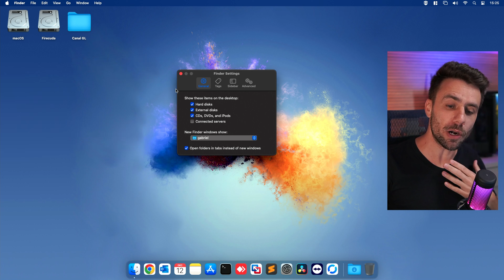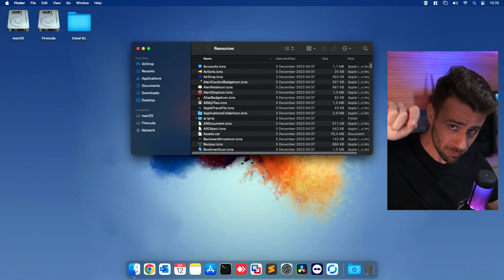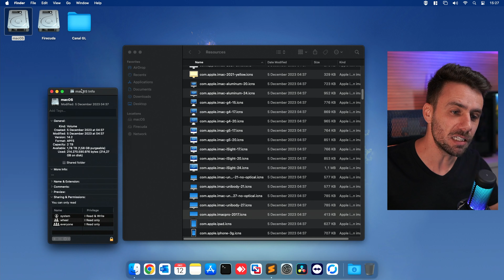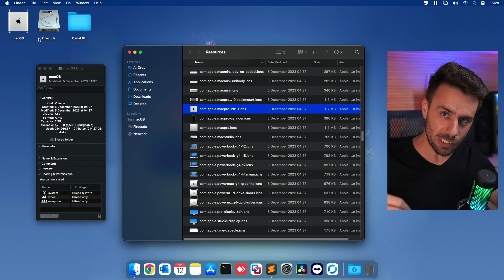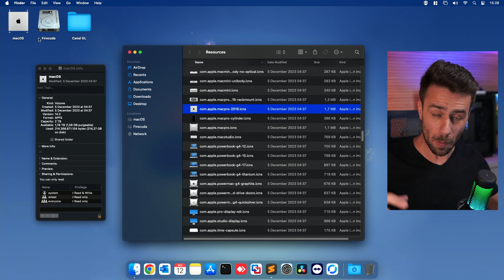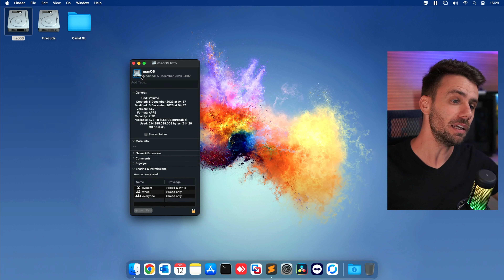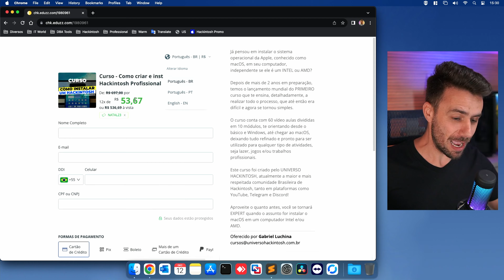Você sabe FAZER ISTO no seu macOS? | Hackintosh e Apple autênticos | + Bônus de NATAL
Diretórios do Ícones
/System/Library/CoreServices/CoreTypes.bundle/Contents/Resources

MEUS SETUPS

# Hackintosh principal
- Gigabyte Z690 Aorus Elite AX
- Intel 12th gen Core i9 12900K
- DDR4 XPG 4133Mhz - 4xx16Gb (64 Gb)
- RX 6900 XT Sapphire Nitro+
- NVME WD SN770 2Tb (PCIe Gen4)

# Hackintosh secundário #1
- PSU Corsair XPG Core Reactor 850W
- WC NZXT Kraken X73

00:00 Novidades chegando para os Hackintosh em 2023/2024
01:11 Universo Hackintosh - Consultoria & Suporte Profissional para seu Hackintosh
01:19 Como alterar ícones do macOS, sem utilizar aplicativos e/ou programas de terceiros
06:39 Como REVERTER o ícone do macOS
07:33 Bônus de NATAL para você APRENDER Hackintosh
09:06 Fique LIGADO, Do ZERO ao Hackintosh em BREVE com KIT Hackintosh BARATO